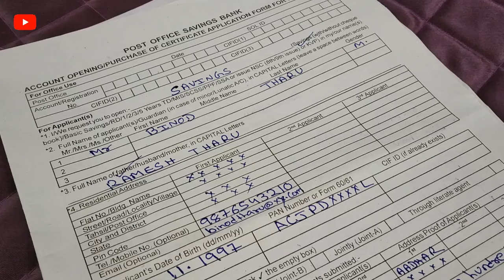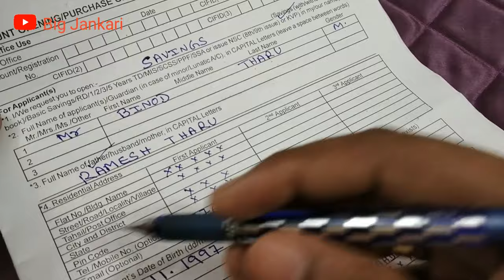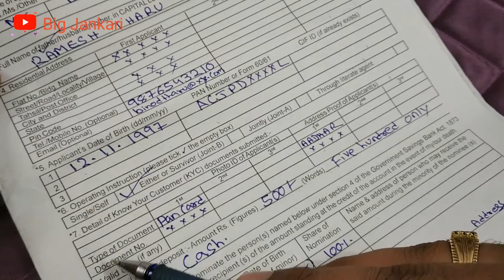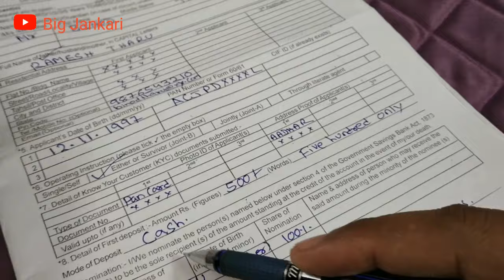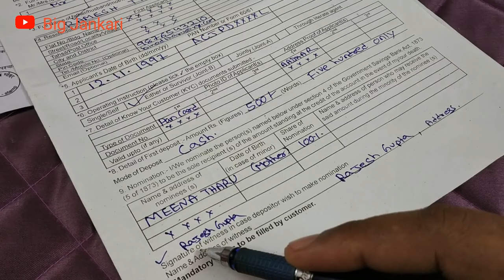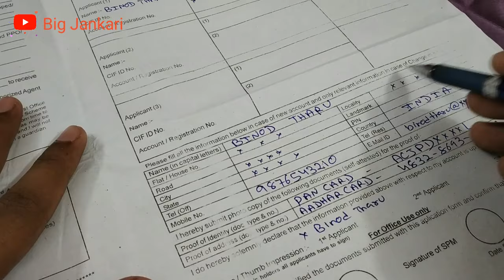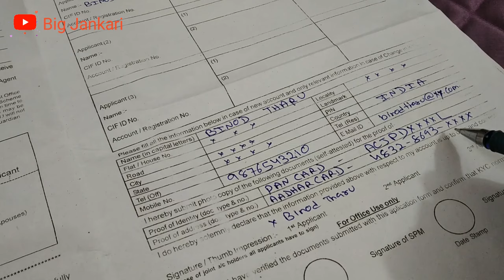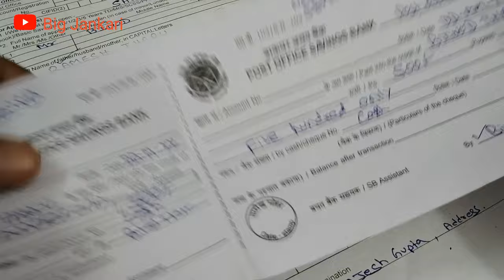Post office Saving Account Opening | Savings Account Form Fill Up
Join Us for more Updates on IPPB, Post Office Investment &  Health Insurance:-

Documents you need to open Saving Account are below.

Documents Required for Identity Proff( Anyone)
Voter ID
Driving License
Pan Card
Aadhar card
Passport
Ration Card

Documents Required for Address Proff (Anyone)
Aadhar Card
Bank Passbook
Electric Bill
Telephone Bill
Passport
Gas Bill
Must card original documents for verification purpose.

Thanks

How to fill post office saving account opening form?
How to fill post office saving account?
How can we open post office saving account?
Post office saving account opening form kaise bhare?
Post office saving account ka form kaise bhare?
saving account ka form kaise bhare?
post office saving account ka form kaise bhara jata hai?
Full details to fill post office saving account opening form?
post office savings account form fill up
post office saving account form fill.
Binod Ka post office ka saving account 🙂
Binod Tharu na Post office saving account ka form kaise bhara?
Binod tharu ka address kya hai.